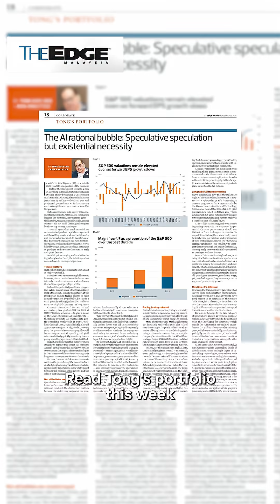AI’s Rational Bubble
AI, as a generation-defining technological innovation, will reshape the economy and our lives. Here’s why today’s sky-high valuations make sense, and why we’re in a rational bubble.